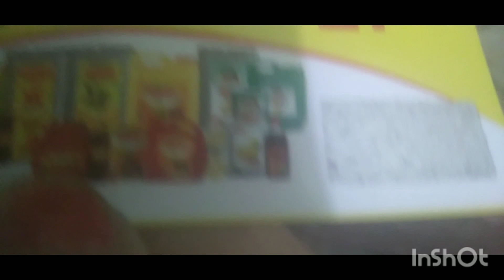10 December 2023